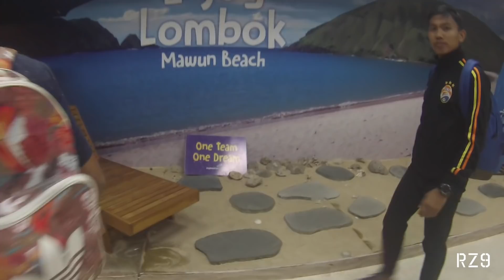PRO FUTSAL INDONESIA IPC Pelindo VLOG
A day in the life of never before seen video footage of my time spent living and playing professional futsal in Jakarta, Indonesia with IPC Pelindo.